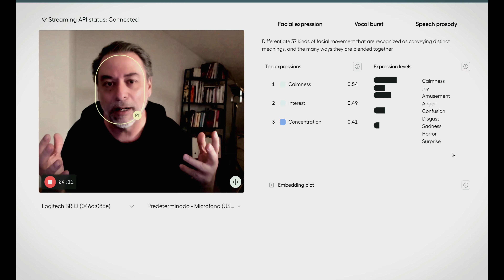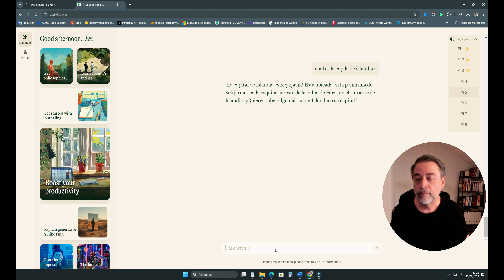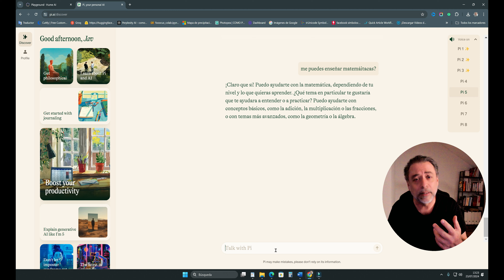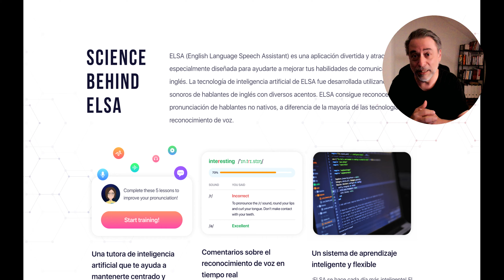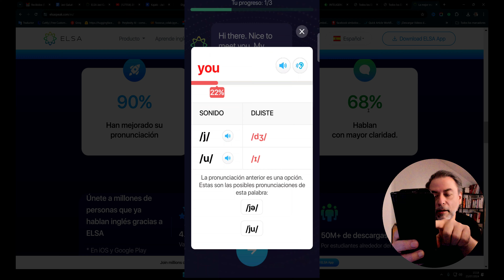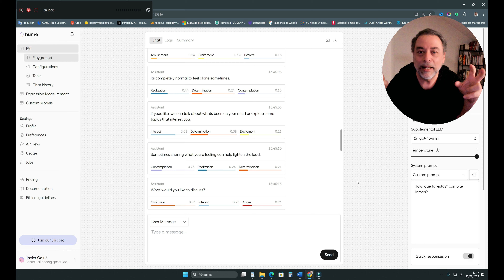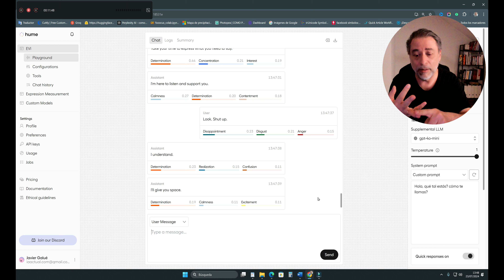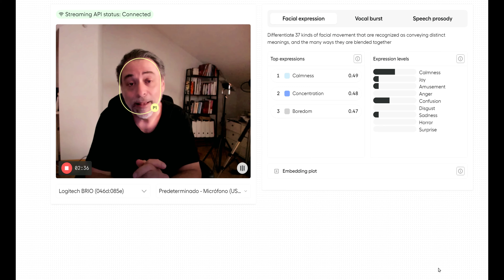LA INTELIGENCIA ARTIFICIAL NO ES LO QUE PIENSAS ¡¡ES REALMENTE ESTO!!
👉 ¡¡DEBES VER ESTE VÍDEO SOBRE INTELIGENCIA ARTIFICIAL!!

👉 Descarga la app de Elsa y prueba ELSA AI gratis durante 7 días.

Sobre el presentador del canal: Javi ha sido emprendedor, consultor de empresas, profesor universitario y de escuelas de negocios durante 25 años.

Descargo de Responsabilidad:

Pedimos a nuestra audiencia cumplir la legislación vigente y las Políticas de YouTube. Nuestros vídeos son educativos y no incitan al uso indebido de lo que presentamos.

Los invitados y participantes son responsables de sus opiniones y comentarios. El uso de las herramientas mostradas es bajo exclusiva responsabilidad de cada usuario. Al ver nuestros vídeos, aceptas liberar a este canal y sus creadores de cualquier consecuencia derivada de la información proporcionada, incluidos cualquier daño directo, indirecto o consecuente. Nuestra única responsabilidad ante reclamaciones se limitará a aclaraciones en contenido posterior, sin compensación económica o de ningún otro tipo.